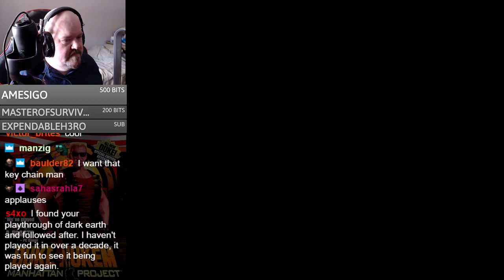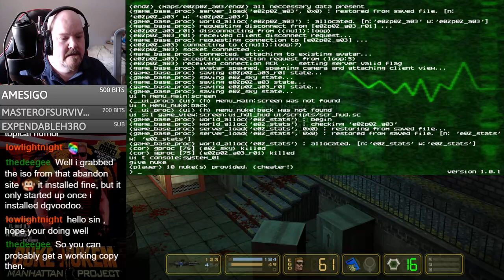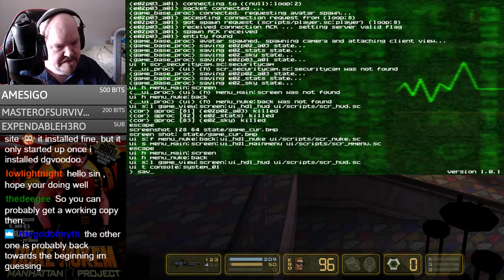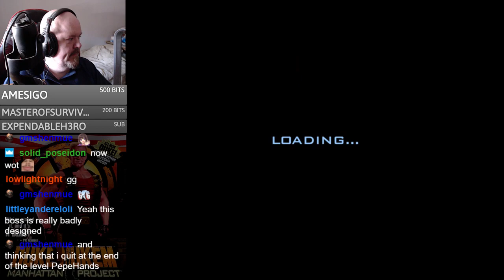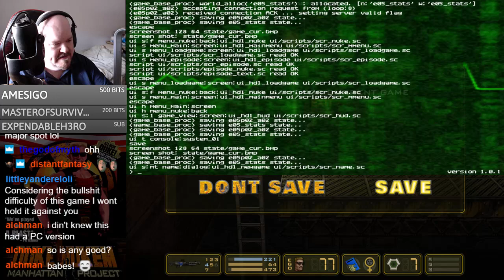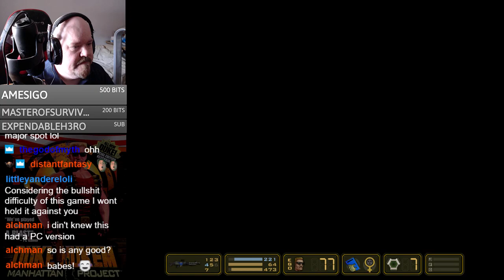Duke Nukem: Manhattan Project (PC) - Session 1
We begin our playthrough of Sunstorm's highly entertaining Duke Nukem sidescroller Manhattan Project.